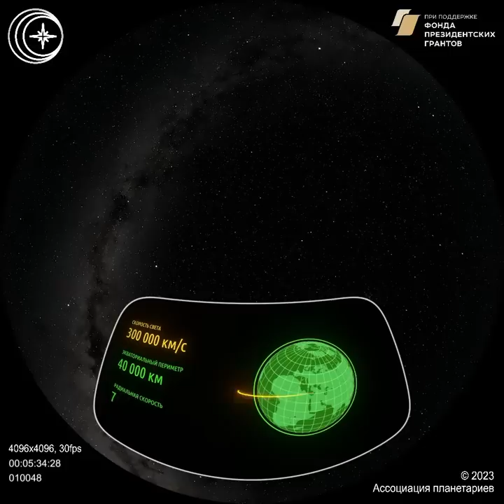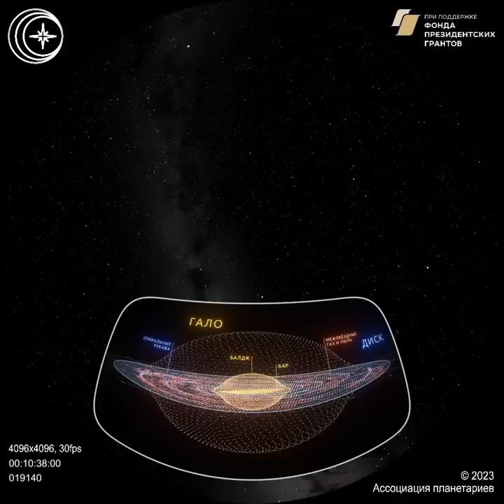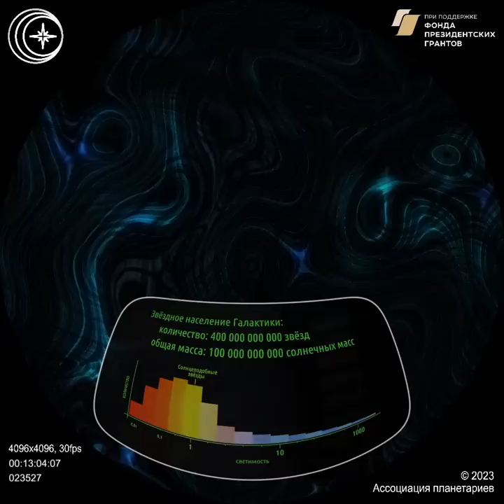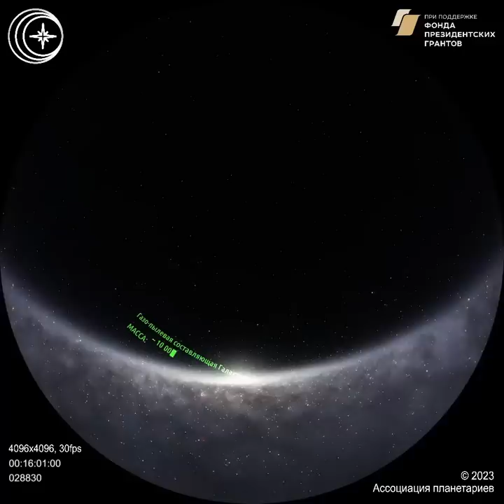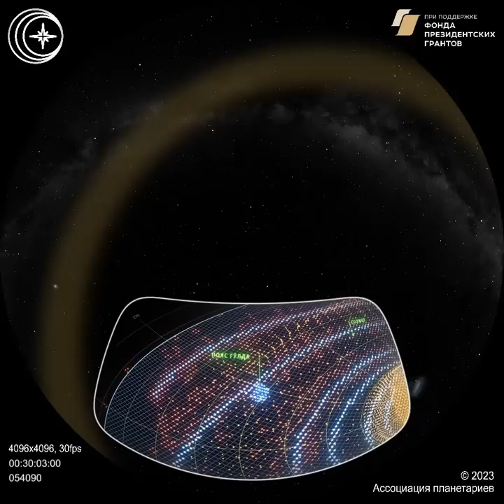Галактика и ее население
Ассоциация планетариев представляет полнокупольную версию учебной программы, созданную в рамках исполнения гранта: Комплекс просветительских мероприятий, посвященных столетию планетариев: "Школа лекторов планетариев" с созданием учебной программы "Галактика и ее население" с полнокупольной мультиформатной адаптацией, методическим пособием и изданием сборника "Планетарии - история, образование, культура"   Заявка № 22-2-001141

Научно-популярная полнокупольная программа "Галактика и ее население" - это рассказ о том, что на сегодняшний день мы знаем о нашей звёздной системе, галактике «Млечный Путь». Какова форма, размеры и масса Галактики? Сколько в ней звёзд? Какие ещё компоненты, кроме звёзд, входят в её состав? Как они взаимодействуют между собой, и как это влияет на нашу жизнь?
Ответы на все эти и многие другие вопросы есть в нашей программе!
Программа предназначена для широкого круга зрителей

Программа создана в 2023 году Ассоциацией планетариев России при поддержке Фонда президентских грантов и предназначена для показа в планетариях, оснащенных полнокупольным оборудованием. Также существует планарный вариант программы для показа в учебных и иных профильных учреждениях. Оба варианта будут бесплатно распространяться среди планетариев, входящих в Ассоциацию и прочих заинтересованных учреждениях.